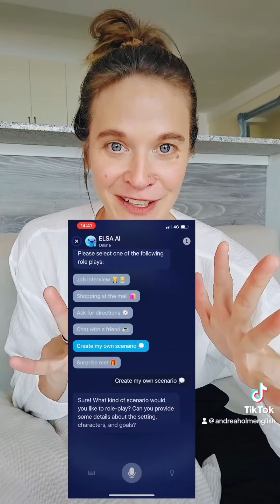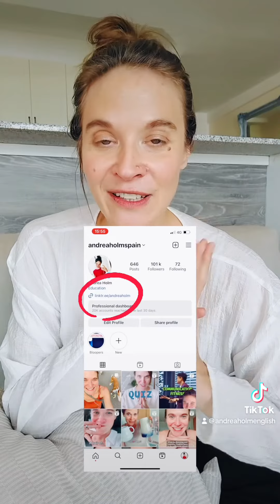ELSA SPEAK AI feature (early access!)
If you want to get on the waiting list, this link will take you there: